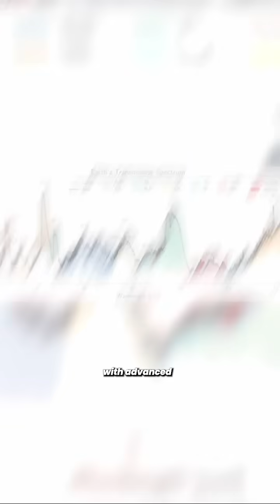What If We Pointed JWST At Earth?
Cosmos Prodigy is on the quest of the wonders of the universe,

Planets containing molten ice? Larger celestial bodies than their sun? What exactly are relic radiation and dark matter? Astronomers do an exciting job. As if they were explorers, they pursue the secrets of the cosmos and discover the most bizarre phenomena. Many cosmological phenomena can be explained, but the vast majority cannot. Researchers agree that the Big Bang occurred approximately 13.8 billion years ago. But what occurred before?
Are you fascinated by the universe and interested in joining astrophysicists on their thrilling journeys of knowledge? The informative and amusing videos on Cosmos Prodigy explain the latest NASA and other studies.
Join Us explore the entire cosmos and see the Universe like never before.

"HE WAS RIGHT " James Webb Telescope Just Spotted 10 Galaxies That Might be Older than the Universe
"There's No Going Back Now!" James Webb Telescope Finds a Primordial Galaxy as Old as the Universe